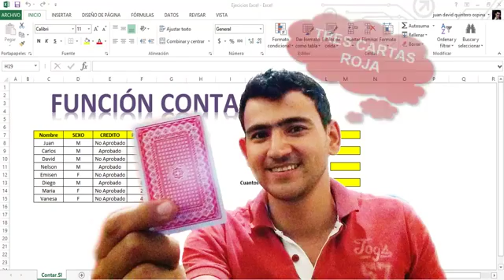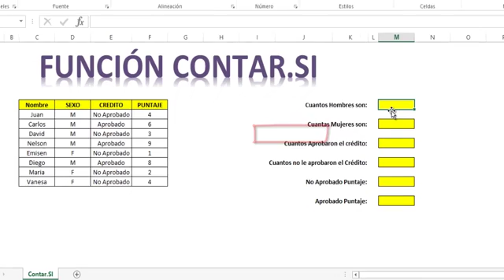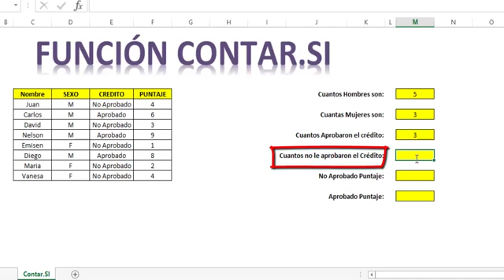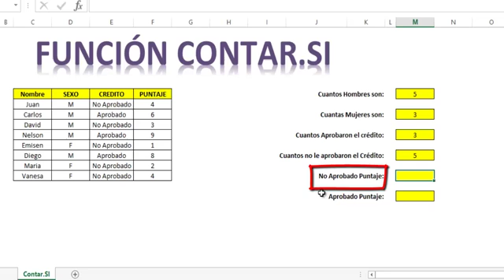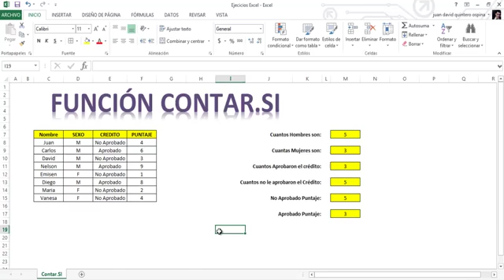😱📢Como CONTAR CELDAS o VALORES que CUMPLEN una CONDICIÓN en Excel // Como usar la FUNCION CONTAR SI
Sabes como contar celdas o valores que cumplen con una condición en excel o como usar la función contar.si en excel el cual nos permite contar celdas, valores, rangos, columnas que cumplan una condición o criterio determinado como Mayor que, Menor Que y Igual que, Mayor o igual que, menor igual que, diferente que en excel.